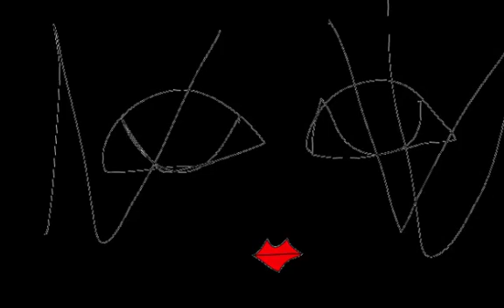BLUE FLASHBACK/Graphic Design and Music and Movie By Yoshikazu Oshiro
BLUE FLASHBACK MUSIC SOUND

Music/Composition/Performance/Arrange/Produce/Graphic/Design/Yoshikazu Oshiro
Painter/Graphic Designer/Musician/Poet/Photographer/Dancer/Critic/Multimedia Artist/Yoshikazu Oshiro